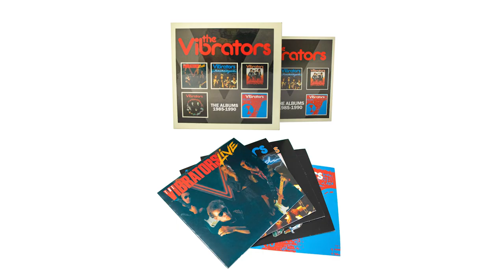The Vibrators - The Albums 1985-90 [Trailer]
🔗 The Vibrators The Albums 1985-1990

A closer look at the 5 CD, 63 track clamshell box set from these punk legends. Covering all of the albums the band released for Revolver Records between 1985-90.